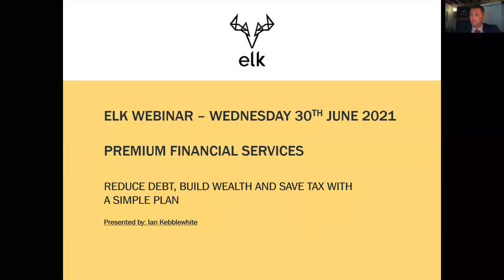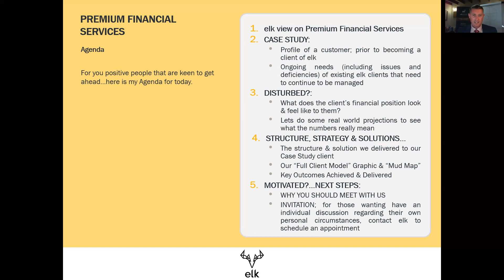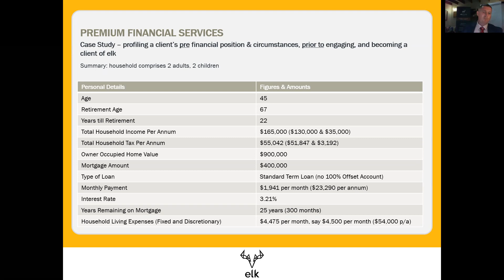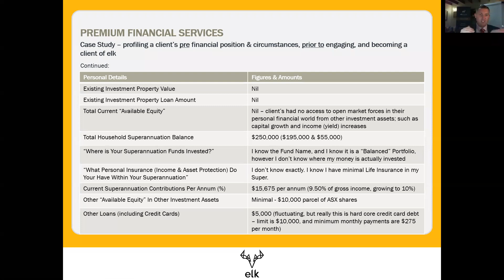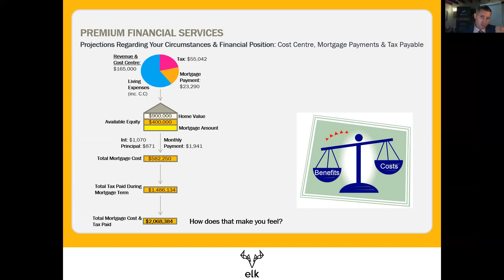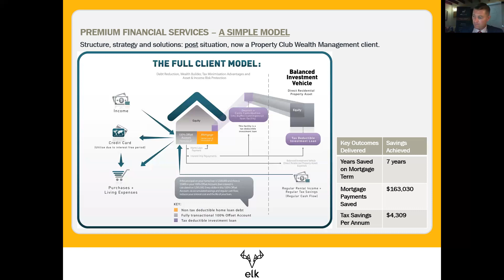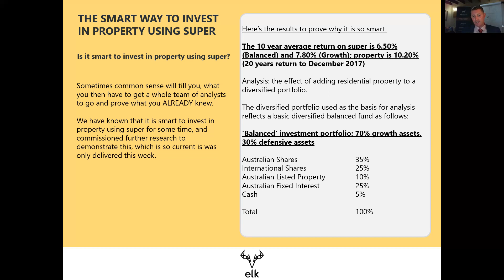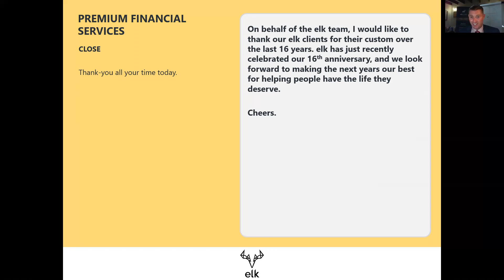elk | The Smart Way To Invest In Property /// Future Proof Yourself and Take Control of Your Super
Elk Webinar |
1 - Reduce Debt, Build Wealth and Save Tax // The Smart Way To Invest In Property

2 - Future Proof Yourself and Take Control of Your Super